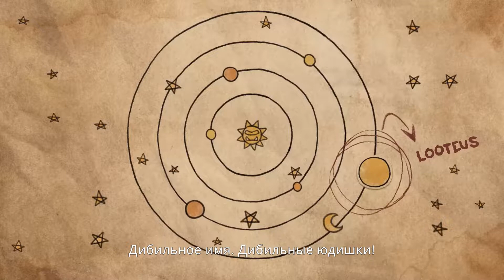ПРЕДАТЕЛЬСТВО ОРКА ( Warhammer 40,000: Shootas, Blood & Teef ) #1 / ПРОХОЖДЕНИЕ НА РУССКОМ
ОПИСАНИЕ:
Представляем новую игру от разработчиков серии игр Guns, Gore & Cannoli! 2D-платформер в жанре «Беги и стреляй» — Warhammer 40,000: Shootas, Blood & TEEF! Возглавьте вторжение орков, уничтожьте город-улей и убейте воеводу! Вот так-то!

СЮЖЕТ:
Долгие годы планета Альфа производила ресурсы для войн, бушующих в секторе Армагеддон. Планета была привлекательна для многих, в том числе на нее прибыл великий воевода Огрук Гутрекка. Едва появившись на планете, Гутрекка отобрал вашего драгоценного волосяного сквига. Исполнившись жажды мести, вы поклялись, что сделаете всё, чтобы вернуть волосяного сквига и показать, кто тут сильнейший! Так начались ваши приключения в городе-улье Лютеус Прайм.

Warhammer 40,000: Shootas, Blood & Teef — это нарисованный от руки приключенческий 2D-экшен. Готовьтесь к безумной дакке, кровище и взрывам! Тыдыщьте по городу-улью Лютеус Прайм, сражайтесь с людьми, орками и приспешниками Культа генокрадов, и наконец отберите своего роскошного волосяного сквига у воеводы Гутрекки!

ОСОБЕННОСТИ:
Великолепный классический сайд-скроллер с динамичным сюжетом, забавными фразочками, ужасающими смертями и смешными диалогами!
Выберите класс и одного из четырех различных персонажей, каждый из которых обладает собственным набором характеристик, вписывающихся в мир Warhammer 40,000.
Сейте хаос с помощью арсенала вооружения. Расширяйте оружейную, добавив до двадцати разных видов оружия. Не бывает слишком много дакки!
Вааагх! в правильное время! Крушите и режьте, уничтожайте жалких юдишек!
Бросьте вызов самой могучей империи во вселенной Warhammer 40,000. Заборите всех, поставьте всю планету на колени и возглавьте собственный вааагх!
Зарабатывайте шляпы, уничтожая страшных боссов, достигая важных точек или обменивая жубы в магазине механьяка. Жубы вы получите за прохождение сюжета.
Прекрасные пейзажи, нарисованные вручную, придают невероятную глубину двумерному миру.
Погрузитесь в динамичный сюжет и любуйтесь потрясающими видеосценами.
Ступите в Лютеус-Прайм в режиме одиночной игры или соберите в группу до четырех парней и сейте хаос вместе! Многопользовательская игра доступна как по сети, так и в локальном режиме.
Надавайте по щам соперникам в эпической битве «все против всех», чтобы решить, кто в отряде самый сильный орк! На PvP-арене может сражаться до четырех парней, как в сетевом режиме, так и в локальном.
Выпрыгивайте из штанов под потрясающий саундтрек в жанре хеви-метал от композитора Деона ван Хердена.
Да, взрывы будут. Очень много взрывов!